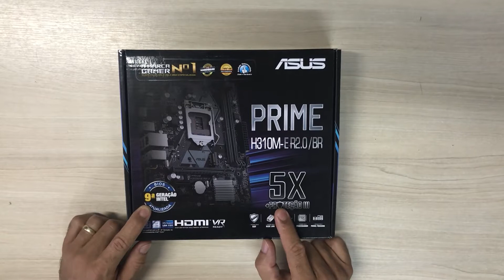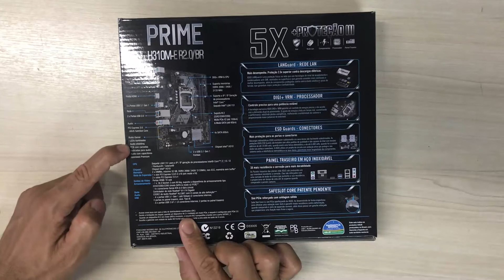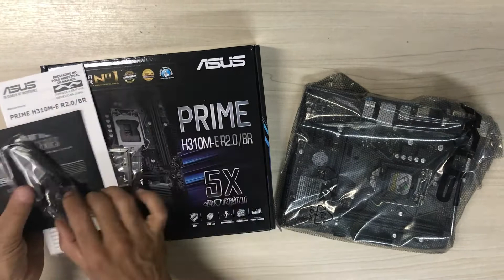Review | PLACA MAE ASUS PRIME H310M-E R 2.0/BR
insta @amoseronline 🔻 Onde Comprar🔻
PLACA MAE ASUS PRIME H310M-E R 2.0/BR
Amo ser online apresenta, Placa mãe AsusPrime Chipset H310M-E Versão R 2.0 Brasil.
Agradecimento Vinicius Lima e Matheus Ramos
Especificações

Marca
Asus

Modelo
H310M-E R2.0/BR DDR4

Processador
Processadores Intel ® soquete 1151 para 9 um / 8 uma Geração Processadores Core ™ i7 / Core ™ i5 / Core ™ i3 / Pentium / Celeron®
Suporta processadores Intel de 14 nm
Suporta uma Tecnologia Intel Turbo Boost 2.0

Chipset
Intel ® H310

Memória
Chipset Intel® H310
Memória 2 x DIMM, máximo de 32 GB, DDR4 2666/2400/2133 MHz sem ECC, sem buffer
Arquitetura de memória:
Suporte para canal duplo Intel® Extreme Memory Profile (XMP)

Gráfico
Processador gráfico integrado Múltiplas gravações de vídeo: portas HDMI / D-Sub (VGA)
- Suporta HDMI 1.4b com resolução máxima de 4096 x 2160 @ 24 Hz / 2560 x 1600 @ 60 Hz
- Suporta D-sub com resolução máxima de 1920 x 1200 @ 60 Hz
Máximo de memória compartilhada 1024 MB (Exclusivo para iGPU)
Suporte Intel® InTru ™ 3D, Vídeo de sincronização rápida, Tecnologia Clear Video HD, Insider ™

Slots de Expansão
1 x PCIe 3.0 / 2.0 x16 (modo x16, cinza (s))
2 x PCIe 3.0 / 2.0

Armazenamento
Chipset Intel® H310:
1 x Soquete M.2 3, com tecla M, suporta dispositivos de armazenamento tipo 2242/2260/2280 (com SATA e modo PCIE)
4 x Porta (s) SATA 6Gb / s * 1 , cinza (s)

LAN
1 x Gigabit LAN Realtek® RTL8111H

Áudio
Realtek® ALC887 com 8 canais - CODEC de alta definição
Suporta: Detecção de conexão, Painel frontal com possiblidade de redefinir a conexão
Recursos de áudio:
- Proteção de Áudio: Garante precisão na separação analógica/digital e reduz a maioria das interferências multi-laterais.
- Camadas de áudio PCB dedicadas: Camadas separadas para o canal direito e esquerdo para proteger a qualidade dos sinais sensíveis de áudio.
- Design iluminado por LED - Ilumine a sua construção com caminhos de áudio iluminados.
- Capacitores de áudio premium japoneses: fornecem som natural e imersivo com clareza e fidelidade excepcionais

USB
Chipset Intel® H310:
4 x Portas USB 3.1 Gen 1 up to 5Gbps (2 no painel traseiro, azul, conectores internos para mais 1 porta(s), Type-A)
Chipset Intel® H310:
6 x Portas USB 2.0/1.1 (2 no painel traseiro, , conectores internos para mais 1 porta(s))

Características especiais
ASUS 5X Protection III :
- ASUS SafeSlot Core: Slot PCIe reforçado para evitar danos
- ASUS LANGuard: Protege contra picos, raios e descargas de eletricidade estática!
- Proteção contra sobretensão: Melhor proteção do circuito de energia
- Painel I/O Traseiro de Aço Inoxidável: 3X mais resistente à corrosão para maior durabilidade!
- ASUS DIGI+ VRM: Componentes premium que oferecem mais eficiência energética
ASUS OptiMem：
- Optimem (Improved DDR4 stability)
ASUS EPU :
- EPU
Recursos exclusivos ASUS:
- AI Suite 3
- PC Cleaner
- File Transfer
Solução ASUS Quiet Thermal:
- Stylish Fanless Design Heat-sink solution
- ASUS Fan Xpert
ASUS EZ DIY :
- ASUS CrashFree BIOS 3
- ASUS EZ Flash 3
- ASUS UEFI BIOS EZ Mode
ASUS Q-Design :
- ASUS Q-DIMM
M.2 Onboard(The latest transfer technologies with up to 10Gb/s data transfer speeds)

Painel Traseiro
1 x PS/2 teclado (roxo)
1 x PS/2 mouse (verde)
1 x Saída D-Sub
1 x HDMI
1 x Porta LAN (RJ45)
2 x Portas USB 2.0
3 x Conectores de áudio
2 x Portas USB 3.0 (azul) Type-A até 5Gbps

Painel Interno
1 x Porta(s) USB 3.1 Gen 1 (até 5Gbps) com suporte a 2 portas USB 3.1 Gen 1 adicionais(19-pin)
2 x Porta(s) USB 2.0, com suporte a 4 porta(s) USB 2.0 adicionais
1 x Conectores(s) para porta COM
1 x Conector(es) para porta TPM
1 x Conector(es) de ventoinha do processador (1 x 4 -pin)
4 x Conector(es) SATA 6Gb/s
1 x Conector(es) de ventoinha do chassi (1 x 4 -pin)
1 x Leitor(es) externo(s) S/PDIF
1 x Conector(es) de força EATX de 24 pinos
1 x Conector(es) de força ATX 12V de 4 pinos
1 x M.2 Socket 3 with M key, type 2260/2280 storage devices support (SATA & PCIE x2 mode)
1 x Conector(es) de áudio para o painel frontal (AAFP)
1 x Jumper Clear CMOS
1 x System panel connector
1 x Conector de Speaker

BIOS
128 Mb Flash ROM, UEFI AMI BIOS, PnP, SM BIOS 3.1, ACPI 6.1, MultilanguageBIOS, ASUS EZ Flash 3, CrashFree BIOS 3, F6 Qfan Control, F3 MyFavorites, Last Modified log, F12 PrintScreen, and ASUS DRAM SPD (SerialPresence Detect) memory information

Gerenciamento
WOL by PME, PXE

Formato
Micro ATX, 22.6 x 18.5 cm